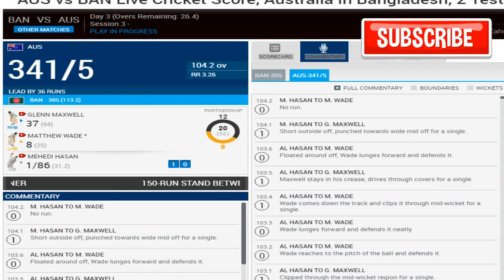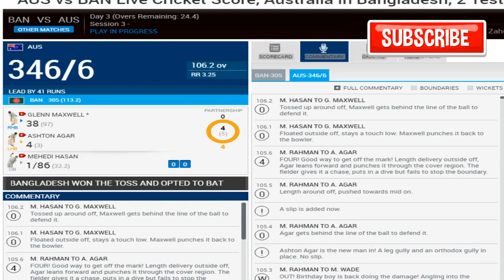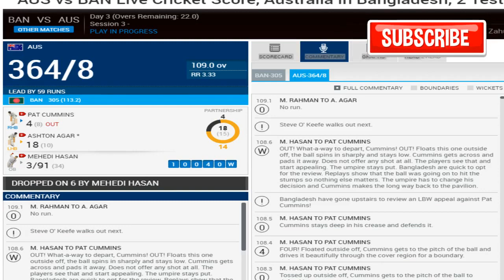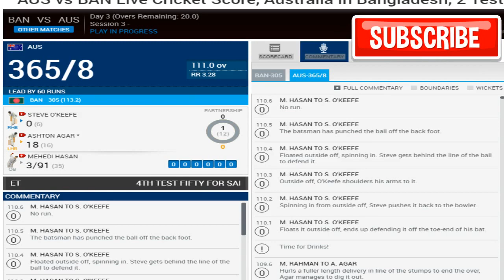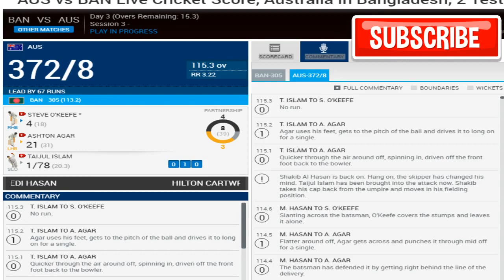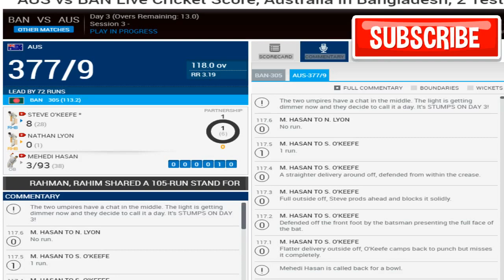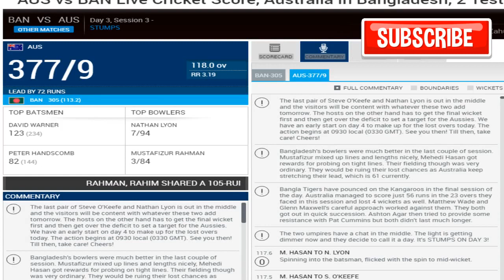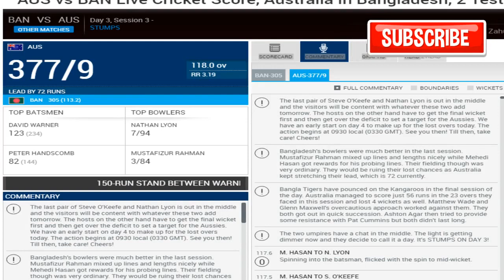Bangladesh Vs Australia 2nd test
Bangladesh Vs Australia, Bangladesh Vs Australia, Bangladesh Vs Australia, Bangladesh Vs Australia , Bangladesh Vs Australia, Bangladesh Vs Australia